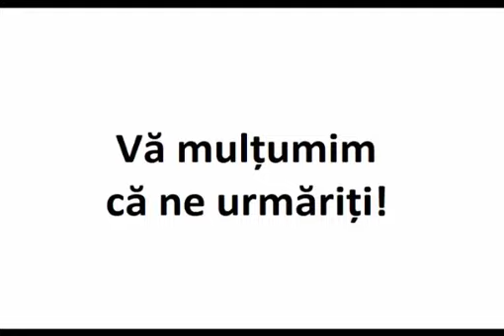Cât de periculoasă poate fi mândria?